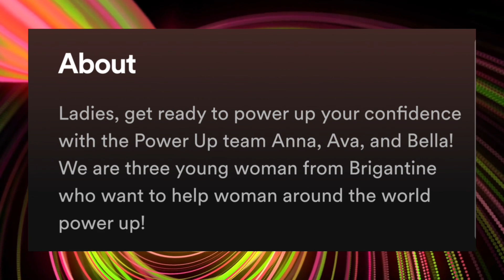Power Up Podcast